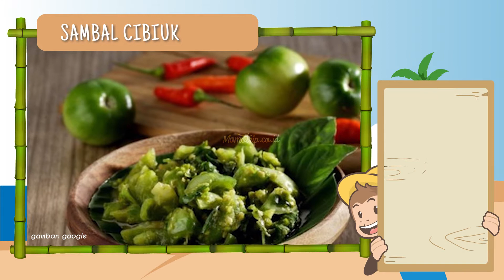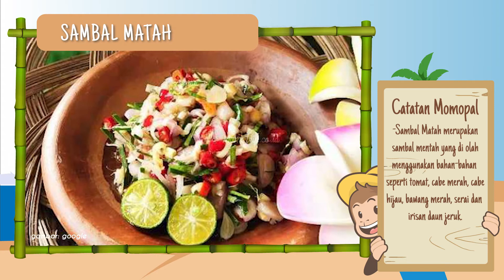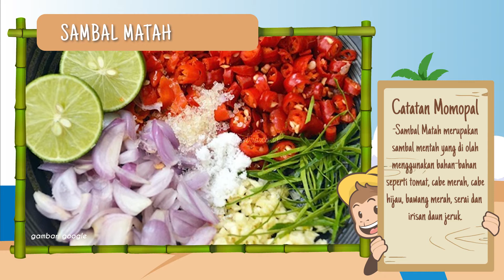🌶 SAMBAL Khas INDONESIA‼️ Mana Sambal Favorit Kamu❓🥗🥵🌶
Halo Momopal.. Yang suka makanan pedas pasti jadi pecinta sambal dong ya?! Nih Momo mau kasih info sambal-sambal Khas Indonesia.

Apa aja sih nama Sambal Khas Indonesia? Yuk kita langsung cek di Video Momoinfo edisi kali ini, Momopal!